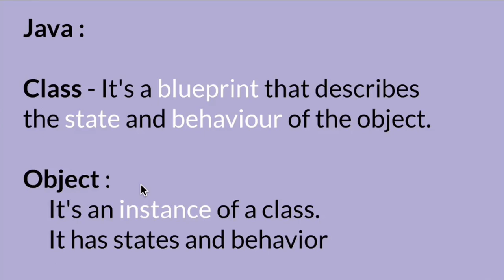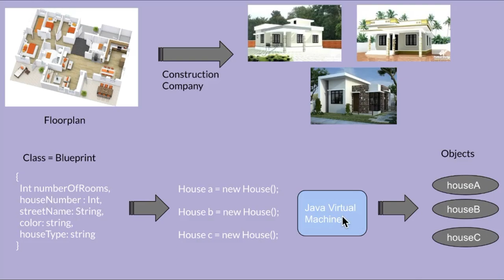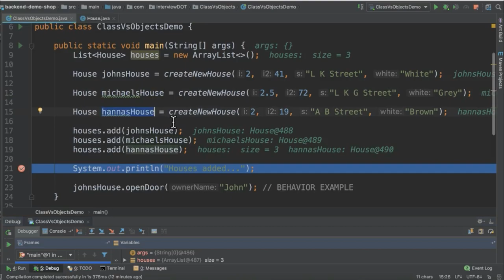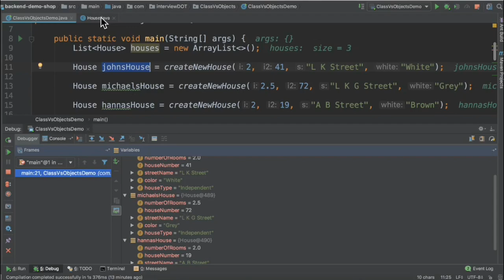TAMIL JAVA CLASS VS OBJECT | DIFFERENCE BETWEEN CLASS AND OBJECT | InterviewDOT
Explain the difference between Class and Objects in Java ?
What is the difference between Class and Objects in Java ?
Java Class Vs Object - Explain ?

In this video we will see :
- Example of a Class and an Object
- Create a Class in Java
- new keyword
- Creating variables
- Creating a method / Defining method
- Accessing variables
- Creating Object
- Assigning values through object
- Calling method using method reference

A class is a user defined blueprint or prototype from which objects are created.  It represents the set of properties or methods that are common to all objects of one type. In general, class declarations can include these components, in order:

Modifiers : A class can be public or has default access (Refer this for details).
Class name: The name should begin with a initial letter (capitalized by convention).
Superclass(if any): The name of the class’s parent (superclass), if any, preceded by the keyword extends. A class can only extend (subclass) one parent.
Interfaces(if any): A comma-separated list of interfaces implemented by the class, if any, preceded by the keyword implements. A class can implement more than one interface.
Body: The class body surrounded by braces, { }.
Constructors are used for initializing new objects. Fields are variables that provides the state of the class and its objects, and methods are used to implement the behavior of the class and its objects.

There are various types of classes that are used in real time applications such as nested classes, anonymous classes, lambda expressions.

Object

It is a basic unit of Object Oriented Programming and represents the real life entities.  A typical Java program creates many objects, which as you know, interact by invoking methods. An object consists of :

State : It is represented by attributes of an object. It also reflects the properties of an object.
Behavior : It is represented by methods of an object. It also reflects the response of an object with other objects.
Identity : It gives a unique name to an object and enables one object to interact with other objects.

Objects correspond to things found in the real world. For example, a graphics program may have objects such as “circle”, “square”, “menu”. An online shopping system might have objects such as “shopping cart”, “customer”, and “product”.

Declaring Objects (Also called instantiating a class)

When an object of a class is created, the class is said to be instantiated. All the instances share the attributes and the behavior of the class. But the values of those attributes, i.e. the state are unique for each object. A single class may have any number of instances.

Initializing an object

The new operator instantiates a class by allocating memory for a new object and returning a reference to that memory. The new operator also invokes the class constructor.